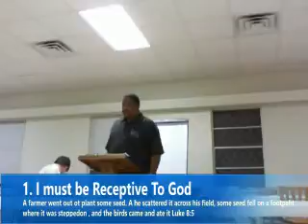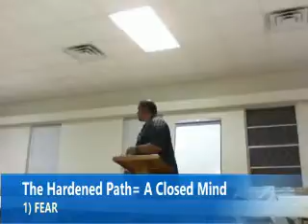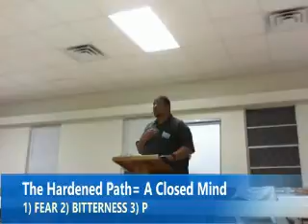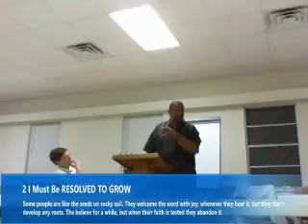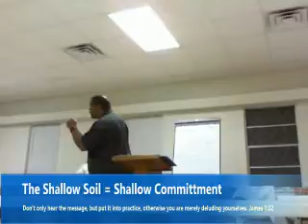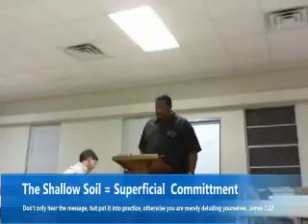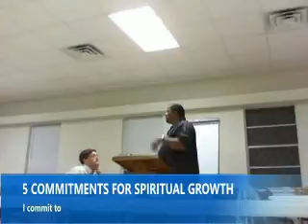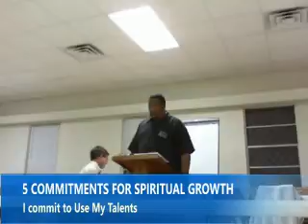Covenant Community Church: Clear Thinking Part 6A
Part 6a of the Clear Thinking series, Thinking Clearly About Your Spiritual Growth.